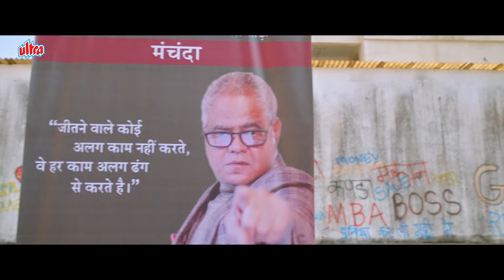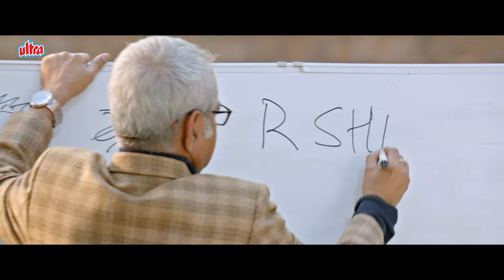कब तक play देखती रहोगी, हमारा Screen Play पूरा होगा या नहीं ? - Govinda, Digangana S - Fryday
कब तक play देखती रहोगी, हमारा Screen Play पूरा होगा या नहीं - गोविंदा का सुपरहिट कॉमेडी सीन - Govinda, Varun Sharma, Sanjay Mishra - Filmy Duniya

Rajiv, a struggling water purifier salesman, after a long chase, is able to bag a client Gagan Kapoor and fix him for an appointment on a Friday. However, he finds himself caught up in a tricky situation when he arrives at Kapoor's house and catches Kapoor cheating on his wife Bela with another woman Bindu.

Film : FRYDAY (2018).
Cast - Govinda, Varun Sharma, Sanjay Mishra, Digangana Suryavanshi.
Directed by - Abhishek Dogra.

1. Salman Khan Best Scene
2. Amitabh Bachchan Best Scene
3. Sunny Deol Best Scene
4. Dilip Kumar Best Scene
5. Sanjay Dutt Best Scene